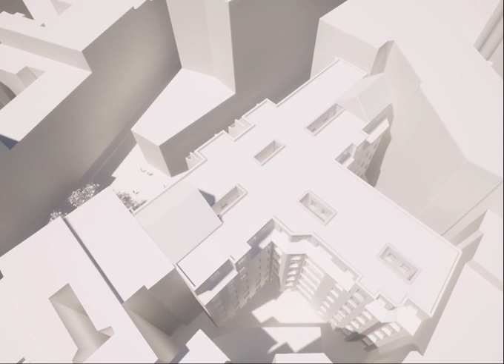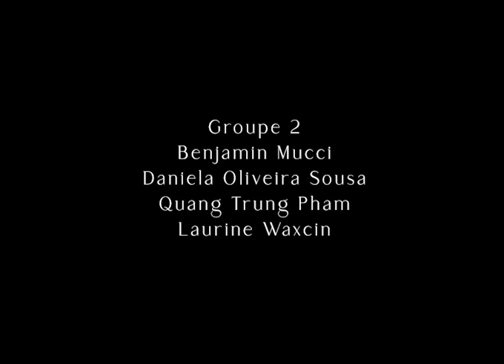Analyse architecturale étudiants de 3eme année - immeuble HENRI SAUVAGE ©ENSASE 2021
Restitution 3D d’une analyse architecturale d’immeubles collectifs remarquables par les étudiants de 3eme année sous la responsabilité pédagogique de Lionel Ray